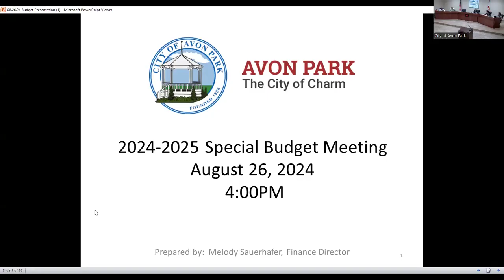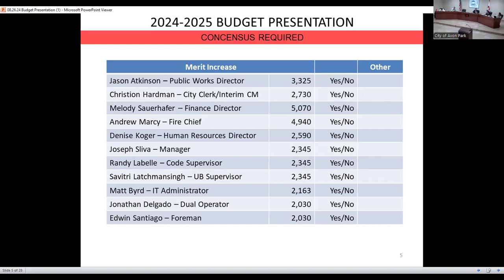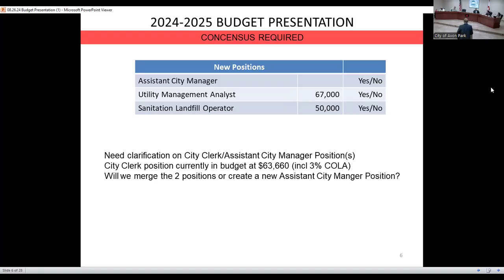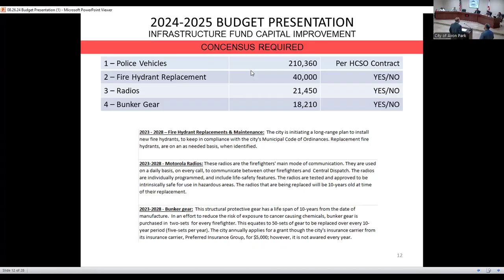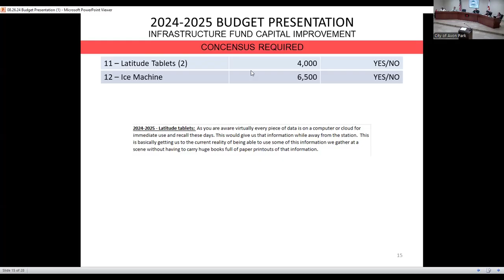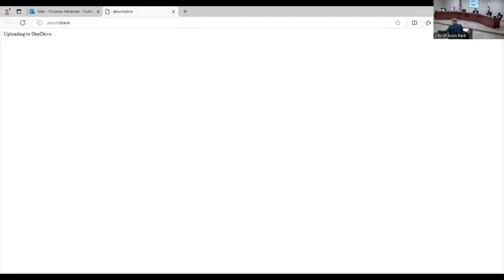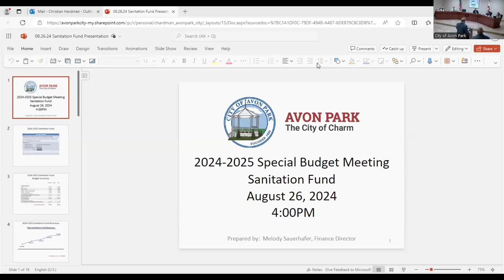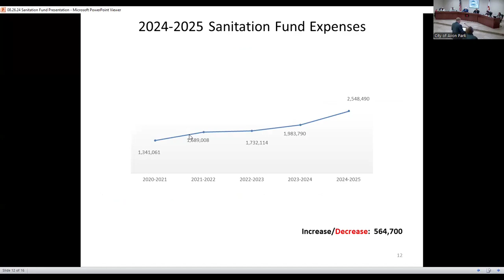Special Budget Workshop, August 26, 2024